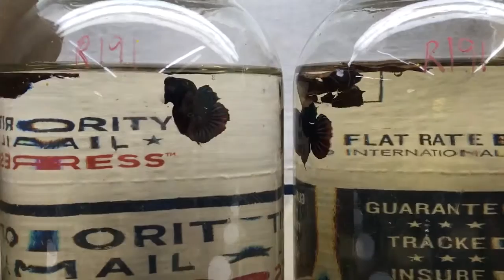Rainny Plakats R191 - The Betta Shop 12.9.15